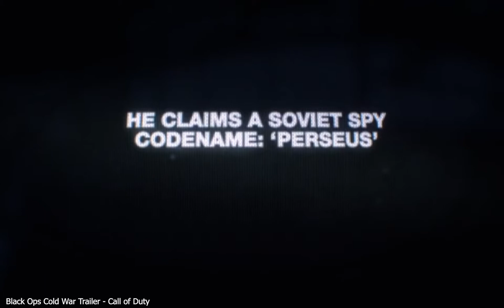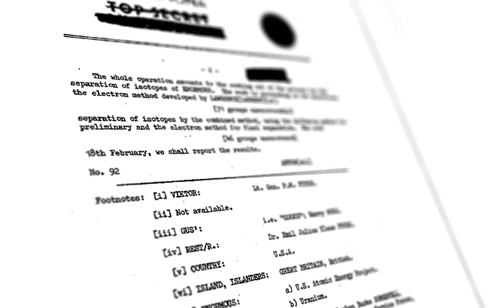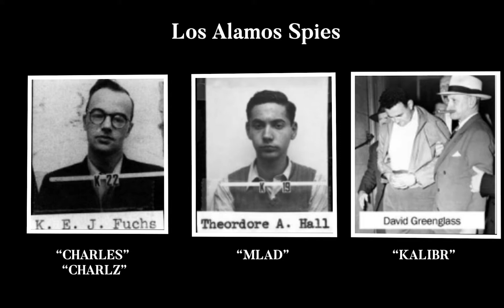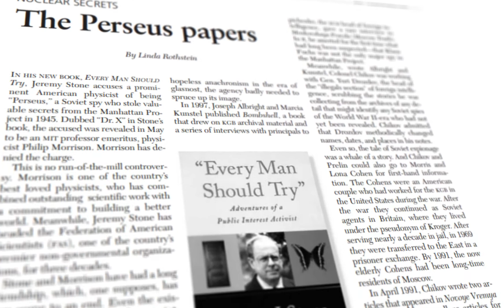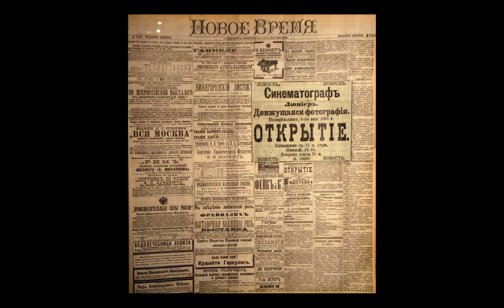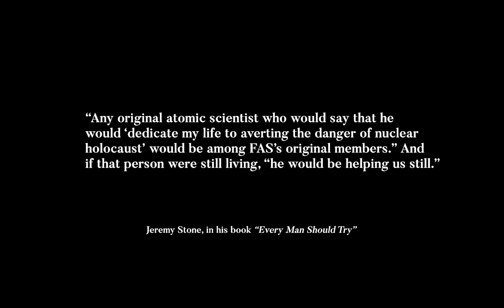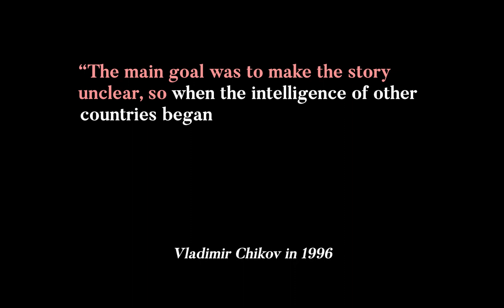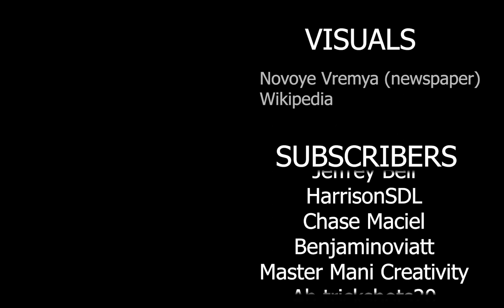Who Was the Soviet Spy Codenamed "Perseus"?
The Soviet spy that appears in the 'Call of Duty: Cold War' trailer has never been caught, or even been proven to be real.

Was he fact or fiction?